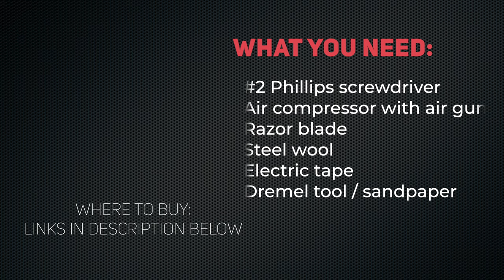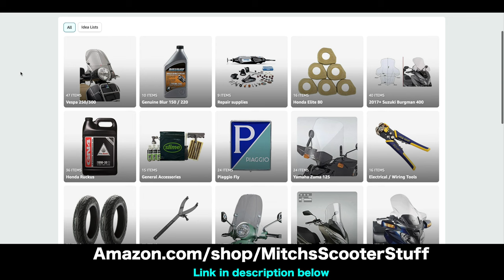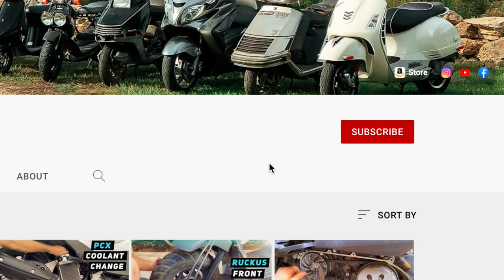Suzuki Burgman - Kuryakyn ISO Grips Installation | Mitch's Scooter Stuff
In this video I show you how to remove stock grips and install kuryakyn grips on all Suzuki Burgman models.
In this video, was a 2022 Suzuki Burgman 400.

Rotary tool
Steel wool
Electrical tape
Air compressor
Scraper razor blades
Air compressor blow gun
Long Phillips screwdriver #2

-Burgman belongs to my buddy @MarioEisME